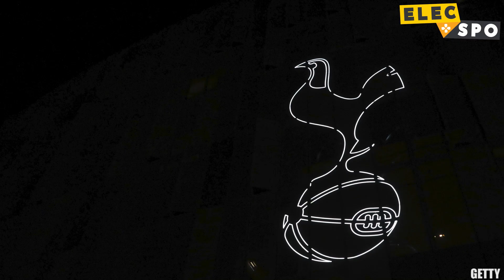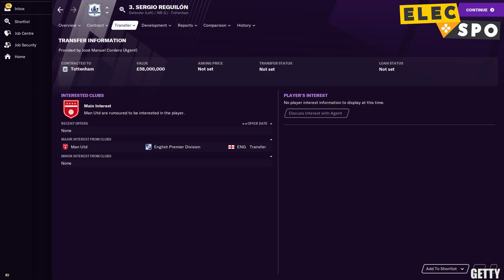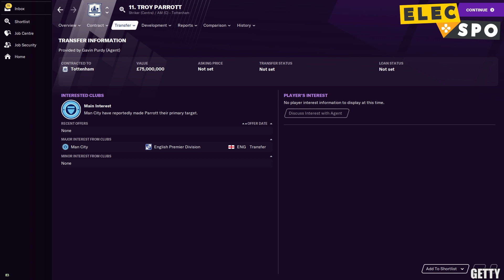Tottenham In 2026 According To Football Manager 2021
Will 2021 be the year that Tottenham end their trophy drought? And just how far can they go under Jose Mourinho? James looks to 'find out' as he uses Football Manager 2021 to see what Spurs look like in the year 2026.